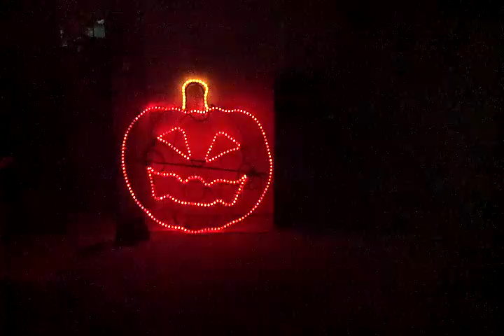Halloween 2013 I miss you